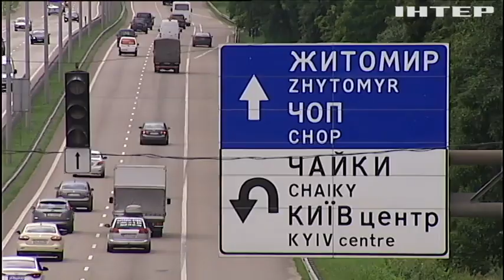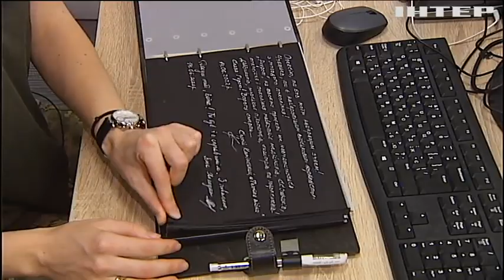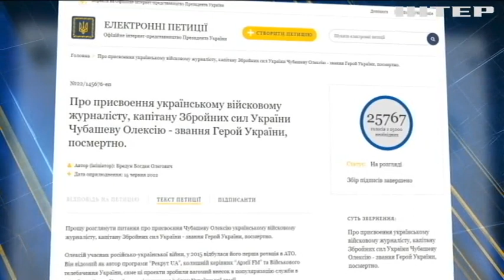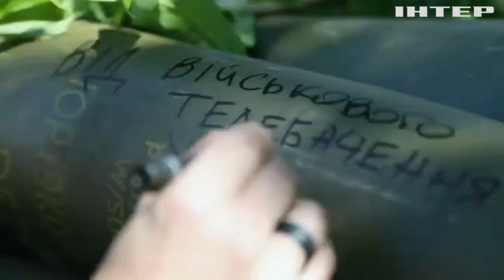Олексій Чубашев, "Рекрут": із камерою крізь пекло